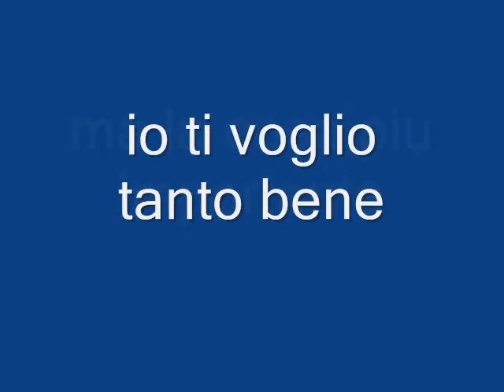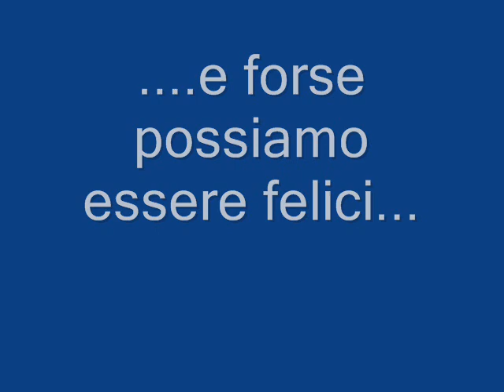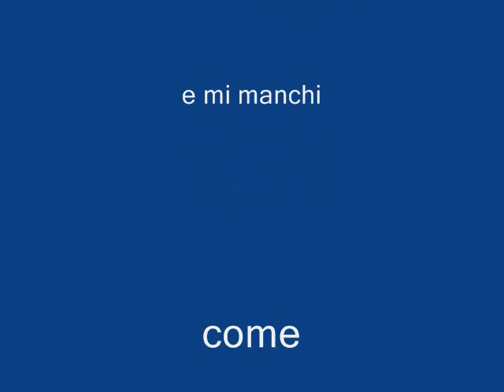Per te Nico, da Angelo Lopez,(Bari-Italia, 29.10.2010)-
Per te Nico, Angelo.-